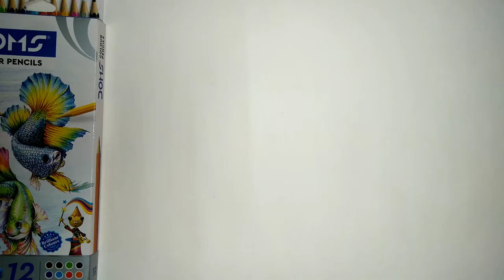How to draw a Custard apple | Custard apple drawing easy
How to draw a Custard apple? custard apple drawing

Materials required :

1. A bangle or a compass
2. DOMS coloured pencils or any other brands (dark green, light green, yellow, brown and black)
3. White pen
4. Eraser
5. Wooden buds or a piece of cotton.

Learn art in an easy way .

Practice these arts daily.

Smile always, believe in your dreams.